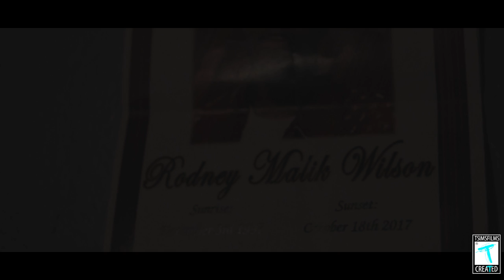Trail G "Handle It" | Shot